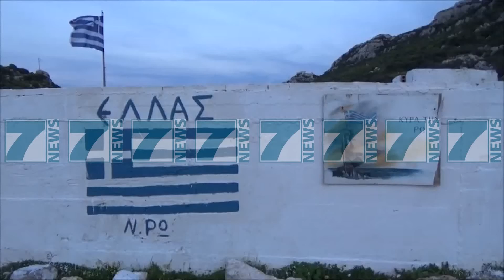ATHINA ZYRTARE HIDHET SERISH NE SULM KUNDER SHQIPERISE - News, Lajme - Kanali 10